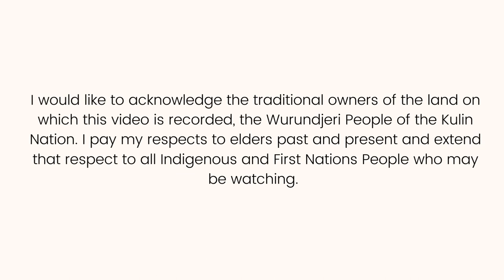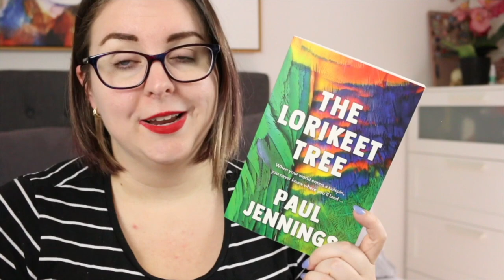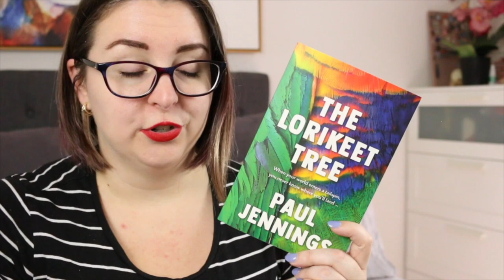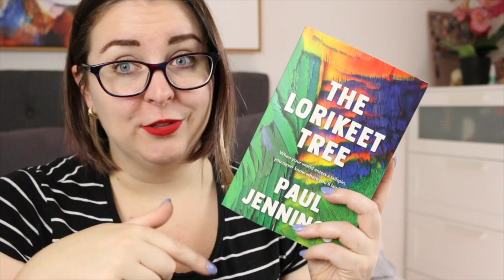The Lorikeet Tree by Paul Jennings (Book Review)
Happy release day to The Lorikeet Tree by Paul Jennings. Thank you to the publisher for the review copy. All thoughts and opinions are my own.

Feel to chat to me in the comments or leave a 🦜 emoji to let me know you're here.

SYNOPSIS
A sister and brother face the hardest year of their lives and discover the healing power of nature in this compelling tale from master storyteller Paul Jennings.

Emily loves the bush and the native animals on her family's reforested property, particularly the beautiful rainbow lorikeets that nest in one of the tallest trees. But then her father is diagnosed with a terminal illness, and Emily's world enters a tailspin.

Her twin brother, Alex, refuses to accept the truth. His coping mechanism is to build elaborate additions to his treehouse in the superstitious belief that it will avert disaster - leaving Emily to deal with harsh reality on her own.

When Alex secretly adopts a feral kitten, going against everything that's important to Emily, the siblings' emotions reach boiling point - with potentially dangerous consequences for them all.

A moving story of family, loss and love, from one of Australia's most beloved storytellers.